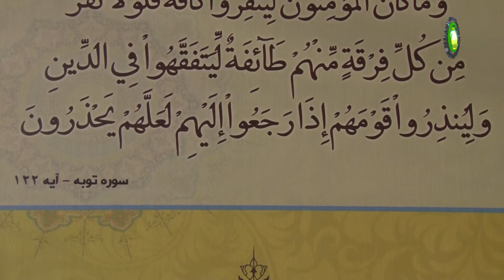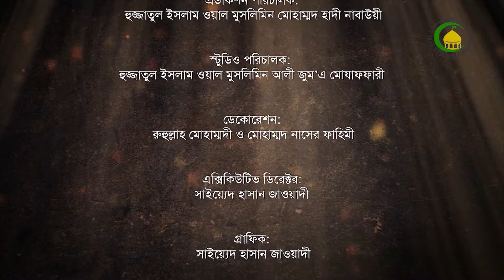32. পবিত্রকারী জিনিস- সূর্য ও অন্যান্য - ওস্তাদ : সৈয়দ এহসান হুসাইন হুসাইনী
এই আলোচনায় আমরা জানতে পারবো সূর্য কোন কোন জিনিস কে পবিত্র করে এবং ইস্তেহালা ও ইন্তেকাল কি।